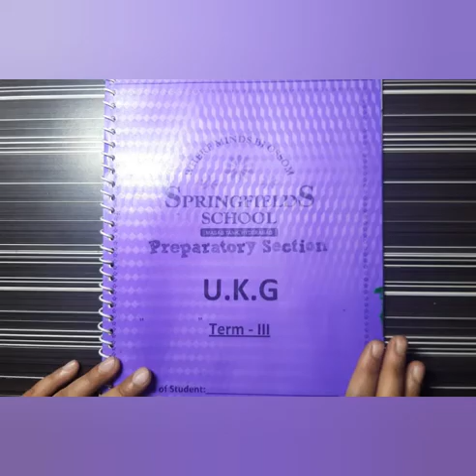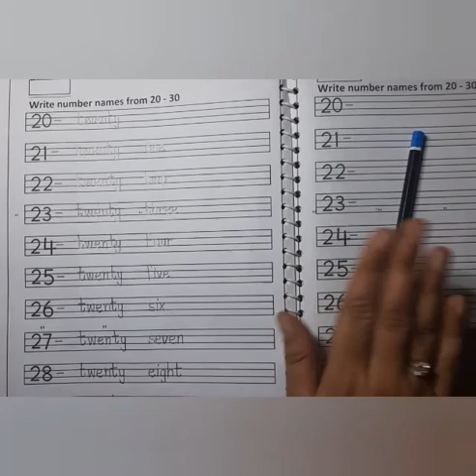Class UKG | Day 130 | Subject Number Work | Syeda Ayesha